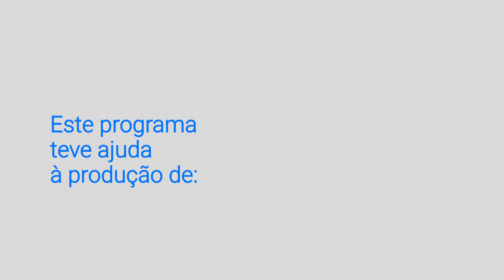Porque tens que te meter no meu prazer de fumar?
Os jantares de família eram um tormento: o Papá não largava o charuto nem um segundo, a casa era um fumeiro com cinza por todo lado. Mas alguém encontrou uma solução para o problema. Será que vai funcionar?

Com António Capelo, Lígia Roque, Júlio Cardoso, Ivo Bastos, Joana Carvalho, Teresa Arcanjo, João Moreira, Sara Bastos Fernandes.

[Atualização do episódio]: As projeções mais recentes atribuem ao tabaco mais de 8 milhões de   mortes anuais (o episódio diz 6 milhões), das quais 1.2 milhões são em fumadores passivos  (e não 600.000).